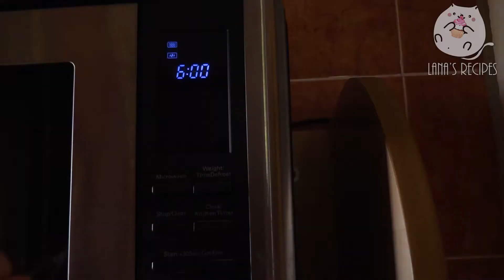AMAZING Microwave Cookies [Healthy & Quick]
Hi guys! Today I’ll show you how to make oatmeal cookies in microwave. This is microwave oatmeal cookies recipe and it is one my favourite! Next time you are looking for easy cookie recipe, give this microwave cookies a try!
So if you would like to know how to make oatmeal cookies cake then just follow this microwave cake recipe and you’ll get perfect result, I promise!